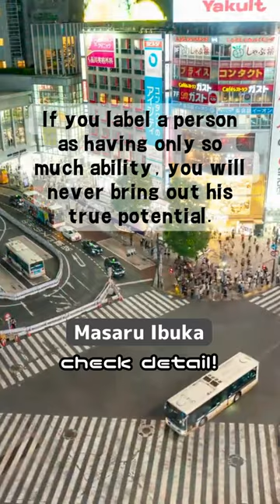true potential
This is a quote from one of Sony's founders, Mr. Masaru Ibuka.

When you work in an organization, whether you're a boss, colleague, or subordinate,
I often ask my friends to help me.

If the other person does not act or produce the results that you want,

"It's faster to do it yourself."

and don't you ever get self-contained?

Being self-contained is a sign that you've lost your purpose.
The goal should be to elicit the other person's actions and results.
If the other person takes action and produces results, the division of roles of the organization works well, and the work
It goes smoothly.
And if the division of roles works, each fellow member can grow.
And as each of them grows, it leads to a greater purpose beyond the end.
Your organization will grow.